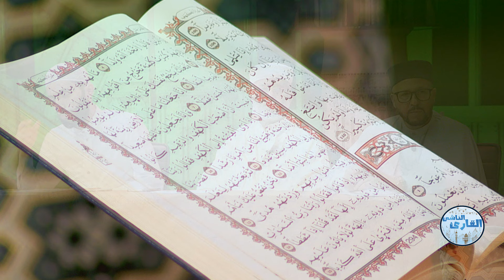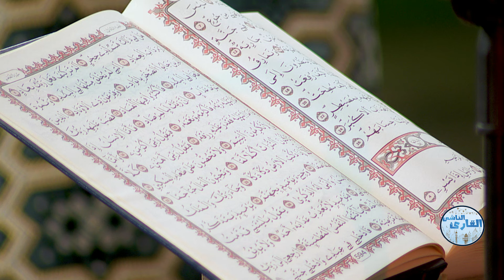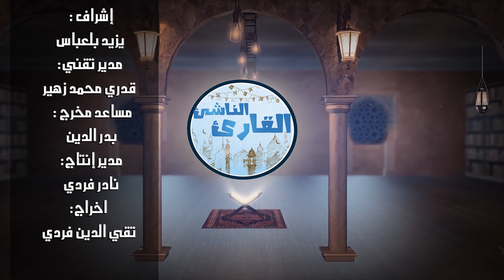برنامج القارئ الناشئ الحلقة 06 مسابقة في تجويد القرآن للصغار على عمو يزيد TV برعاية اتصالات الجزائر